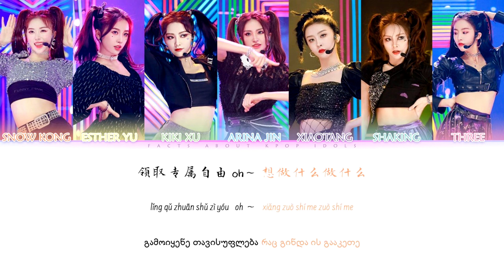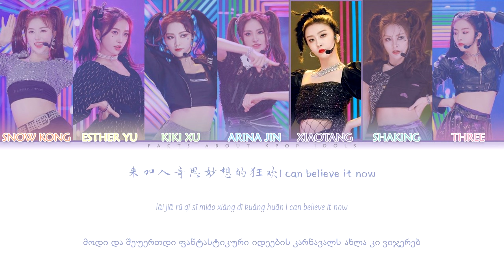YOUTH WITH YOU - Non Daily Reverley (COLOR CODED LYRICS CHIN/PIN/GEO/歌词)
YOUTH WITH YOU - Non Daily Reverley [GEO SUBS/ქართულად]

Non Daily Reverley უკვე ქართულად არის ნათარგმნი♡